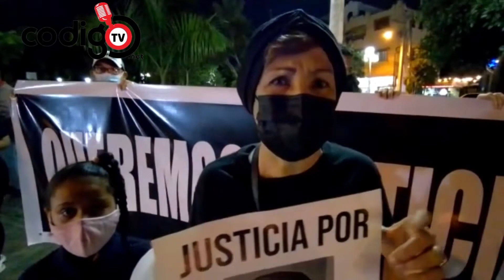Familiares de Diego Alcalá Maria piden justicia, SFM